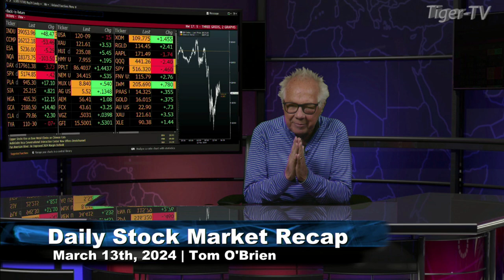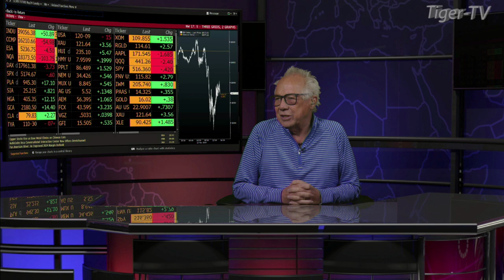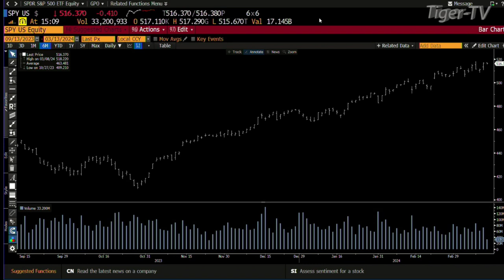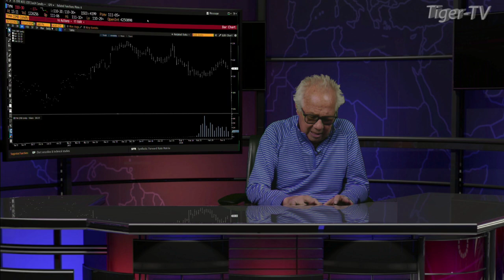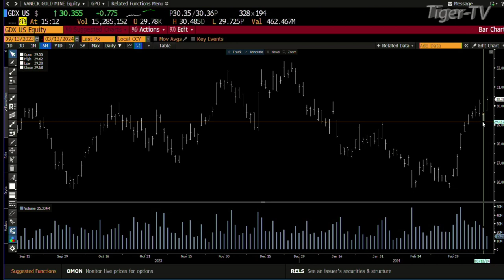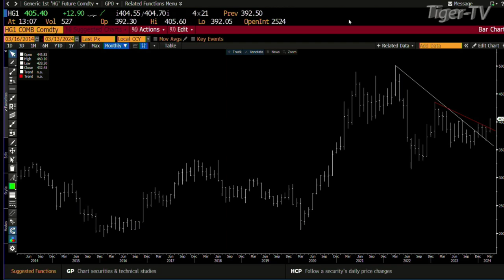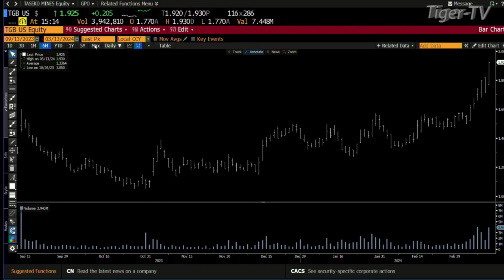March 13th, Daily Market Recap - 2024